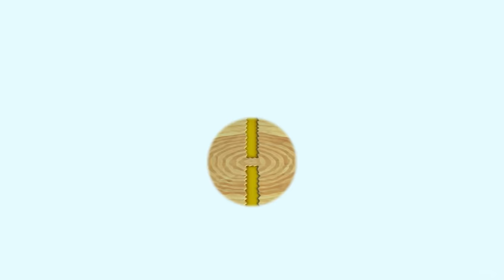Evolution of Airships in Super Mario Games (1988-2022)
The Evolution of Airship Appearances in Super Mario Games for NES, SNES, N64, DS, Wii, 3DS & Nintendo Switch. (1080p 60fps)

This channel features highly instructional walkthroughs, video guides and other transformative videos. All content on my channel is recorded & edited solely by me, and includes my own creative input in the form of highly skilled & meticulously edited gameplay to ensure full adherence to the YouTube partner program guidelines. My videos are intended to be educational in order to assist others in furthering their own in-game progression.

00:00 Super Mario Bros. 3 (1988)
01:33 Super Mario World (1990)
03:15 Super Mario All-Stars (1993)
04:44 Super Mario 64 (1996)
05:24 Super Mario 64 DS (2004)
06:11 Super Mario Galaxy (2007)
08:49 New Super Mario Bros. Wii (2009)
11:12 Super Mario Galaxy 2 (2010)
16:13 Super Mario 3D Land (2011)
18:43 New Super Mario Bros. 2 (2012)
21:16 New Super Mario Bros. U (2012)
26:40 New Super Luigi U (2013)
30:12 Super Mario Odyssey (2017)
33:19 Super Mario Maker 2 (2019)
39:57 Bowser's Fury (2021)